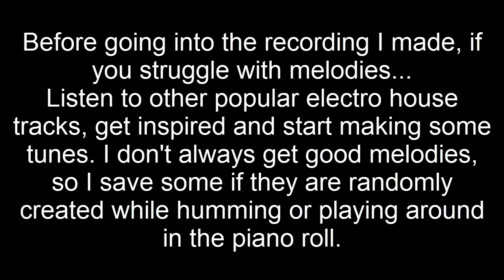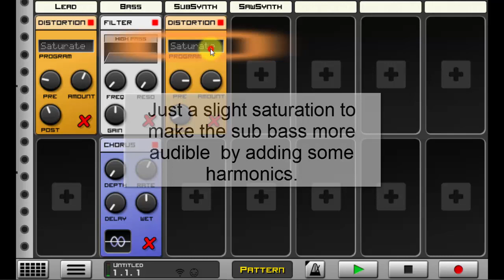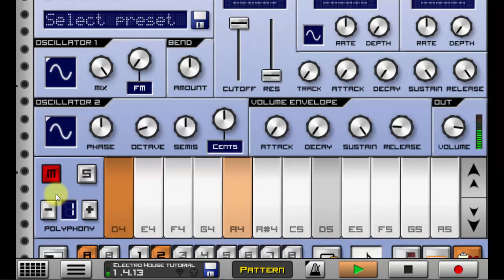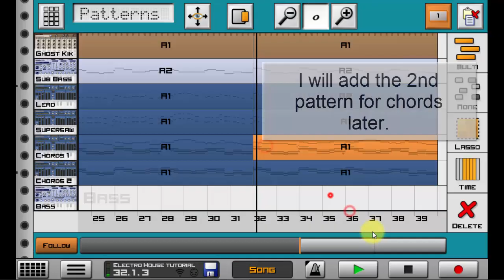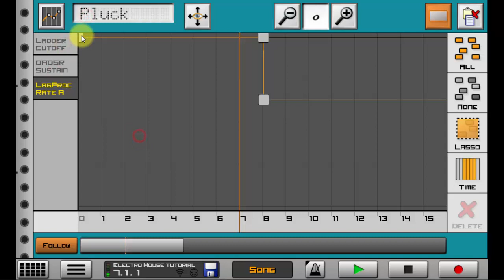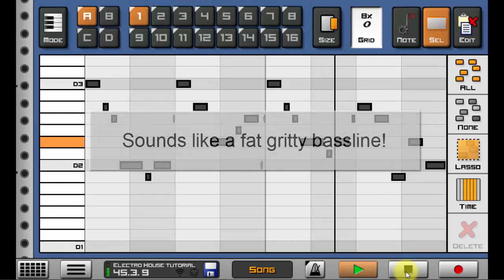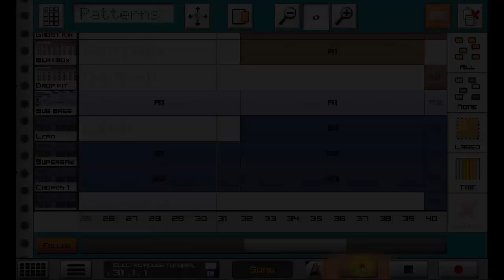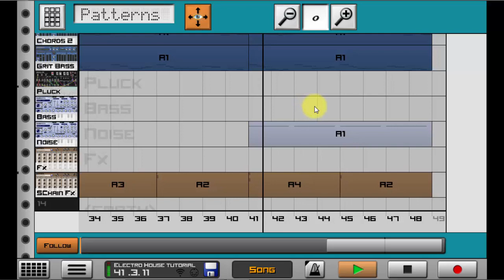How to make Electro House [Caustic 3 Full Tutorial by Ariix]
Timestamps for different topics covered in the tutorial:

0:22 Introduction
1:06 Making a basic lead and writing the lead melody
6:33 Making a Bass Pluck and writing the Bass Melody
12:21 Making the Sub bass
17:05 Sidechaining with a Ghost kick
18:40 Adding Chords
27:11 Layering the lead with a supersaw
29:26 Layering Chords with a supersaw
38:20 Adding pluck for the intro
44:32 Building the intro
55:14 Making the snare build up
58:54 Adding basic Kick beat pattern in the drop
59:30 Making a Gritty Bassline for the drop
1:03:18 Making the drum pattern and mixing percussions
1:10:52 Fixing phase cancellation issues in the percussions
1:13:00 Automating filter cutoff in the build up
1:14:43 Making a riser for the build up
1:23:16 Adding white noise in the drop
1:26:21 Few notes on mastering (master volume)
1:26:51 The final created project

Apologies for any typing mistakes/errors made in the video. This is the first time I am making a tutorial in this way! I don't recommend you to make your tracks in one go, because things seem different when you are listening to it over and over again. But when you open your projects after a while, you will easily notice points of improvements in that listen. If you still can't find the perfect settings for your song, then use a reference track. Choose a professional song which is similar to your song and compare the elements of both songs. Compare the mixing and see what you miss out on. All the best!